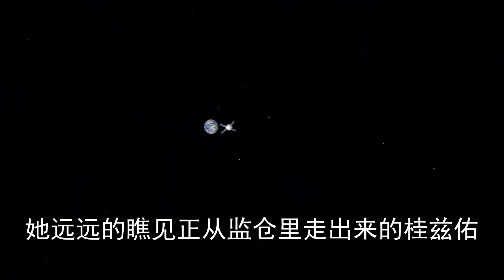恐怖！广州白云山金宝岗“杀鸡”案，13名失足女全被遇害 | 中国刑事大案 | 悬案 | 懸案 | 拍案说法 | 江湖李白 | X調查 | wayne調查